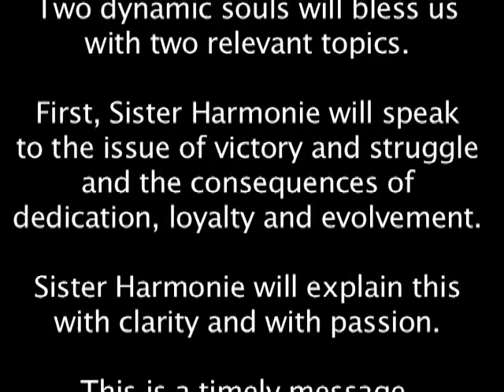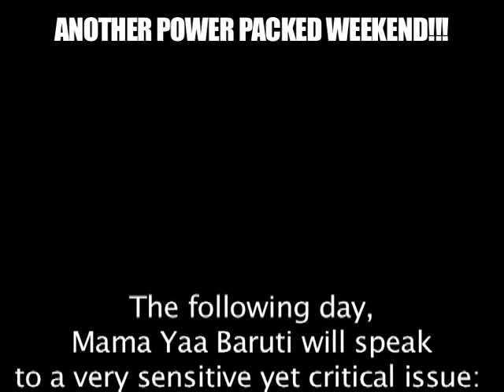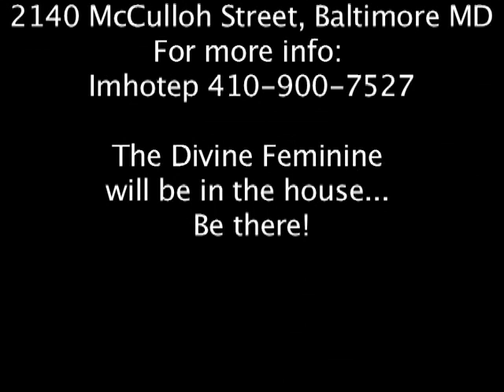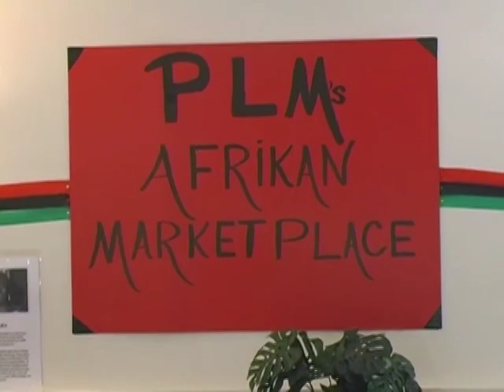PLM's Power Packed Weekend - May 2014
Two dynamic souls will bless us with two relevant topics. First, Sister Harmonie will speak to the issue of victory and struggle and the consequences of dedication, loyalty and evolvement.  The following day, Mama Yaa Baruti will speak to a very sensitive yet critical issue: African-centered Motherhood. She will address this issue within the context of the 21st century.

These two presentations will take place on two separate days (May 10, 2014 and May 11, 2014). Sister Harmonie's presentation is free to the public; however, there is a $15.00 admission fee for Mama Yaa Baruti's presentation.

This is a timely message, a must see by all who have an interest in the empowerment of African people.  You do not want to miss this.